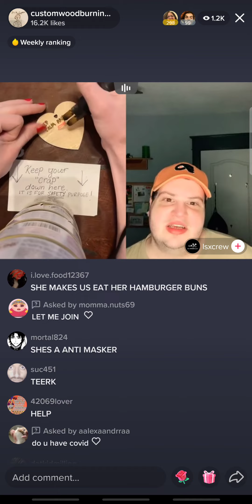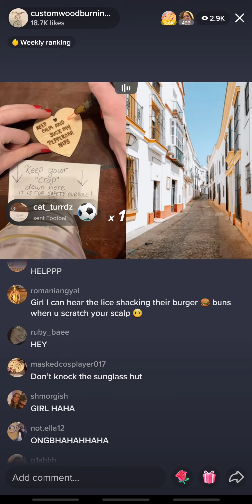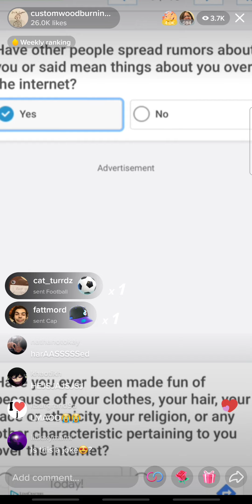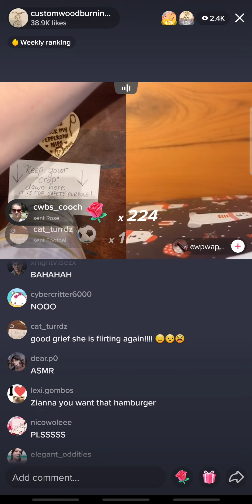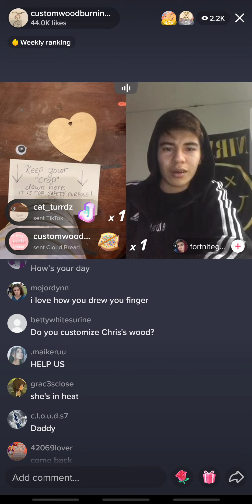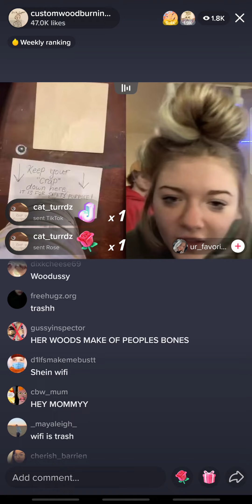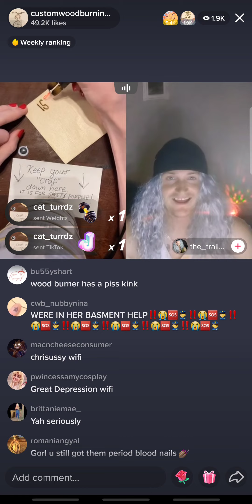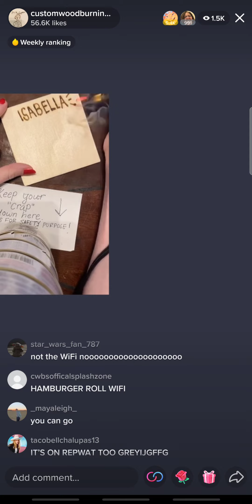Custom Wood Burning Tik-Tok Barbara February 4, 2022 4:51 pm Live (liv) Show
I secretly screen recorded Barbra's liv😎💅🏼  Custom Wood Burning Tik-Tok BarbaraFebruary 4, 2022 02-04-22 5:00pm. Shhhhhhhh dont tell our little Randy